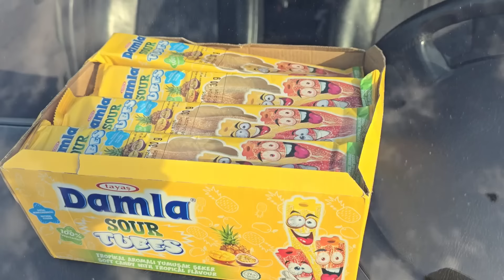EYVAH SQUİD GAME KIZI HIRSIZDAN KAÇARKEN ARABAMIZA GİRDİ POYRAZ ELİFİN JELİBONLARINI ALDI!!